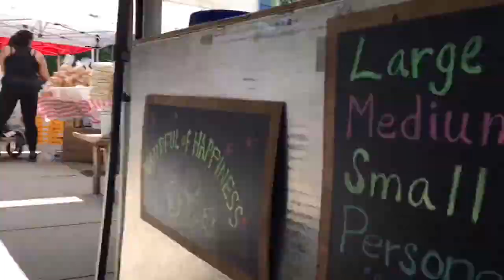I LOCKED MYSELF OUT!!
It was a rather stressful day 2 of the vlog in Portlandia, nonetheless I'm glad to be here.
Thank you guys so much for the support, we really appreciate it:)